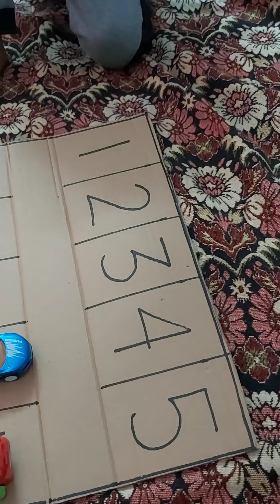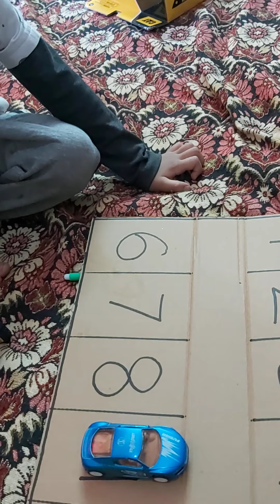number learning activity!#1